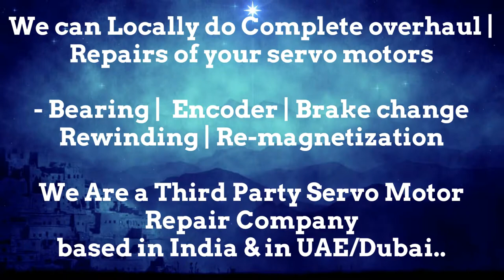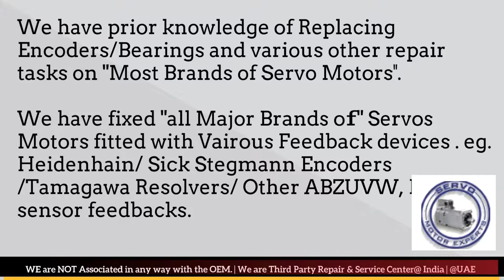Engel Motor Service Center Spare parts Supplier motor Drive Encoder Resolver Repair